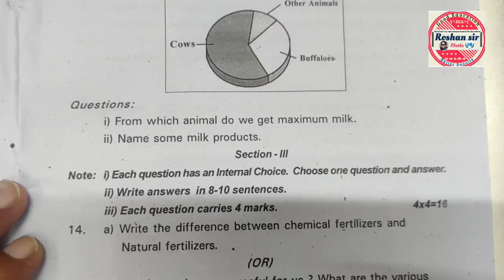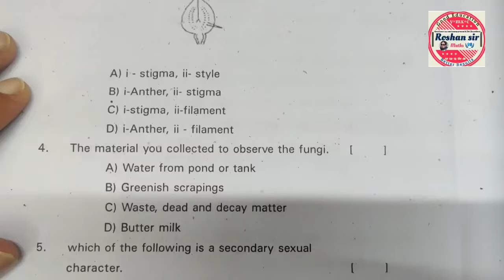8th Class SA-2 | QUESTION PAPER || BIOLOGICAL SCIENCE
8th Class SA-2 | QUESTION PAPER || BIOGICAL SCIENCE